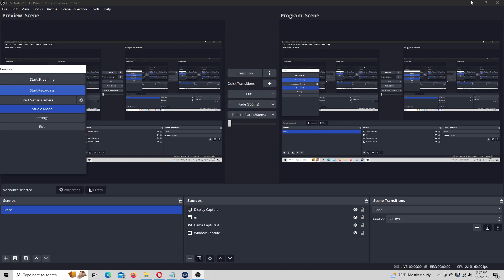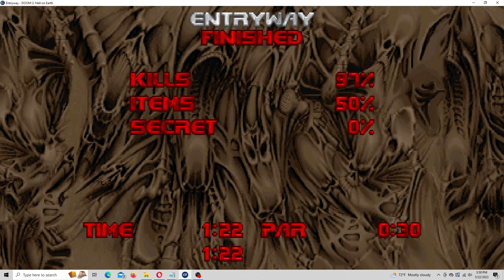DOOM II - New Map - Hitscan Hell - UV - First Try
A square box filled with monsters and a monster spitter in the black. Like a test.